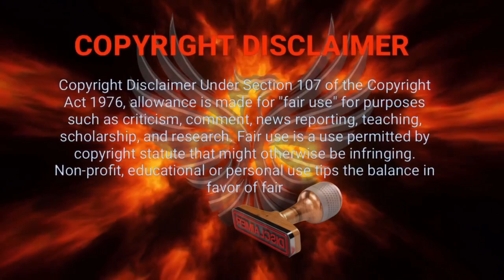Chris Stapleton "Broken Halos" Live REACTION | Chris Stapelton Reaction | reaction video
Welcome to Just Jen Reactions! Today's reaction is @chrisstapleton and his song "Broken Halos" live. I say a lot in this reaction video, a lot of things of the utmost importance. Please watch till the very end.

If you want to see more reaction videos make sure you do these 4 things!

New Twitter since they censored my other one!

TECH STUFF:
Microphone: Shure MV7

Camera: Sony A6000

Other Lights: Neewer

USE THE BELOW FOR TAGS